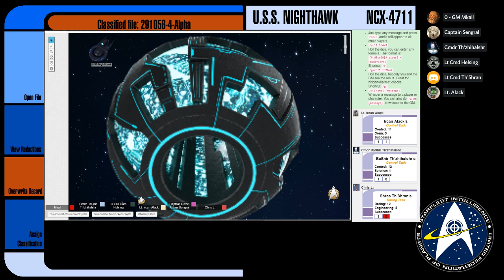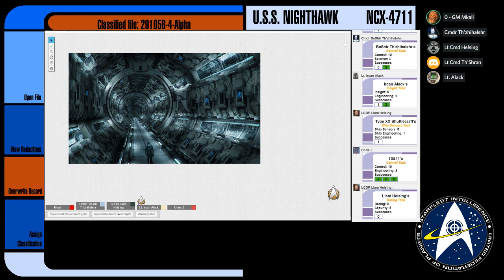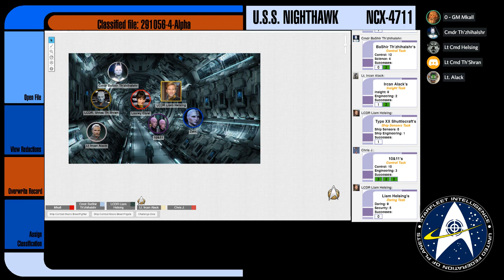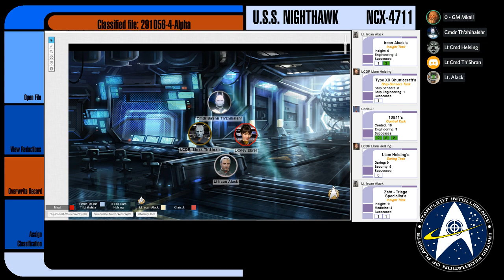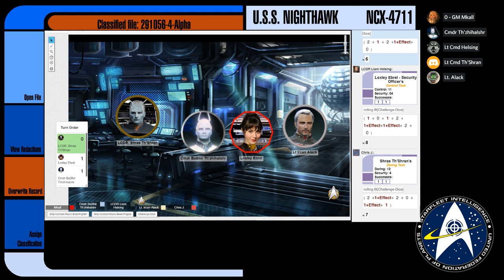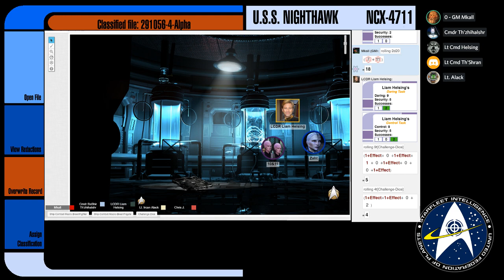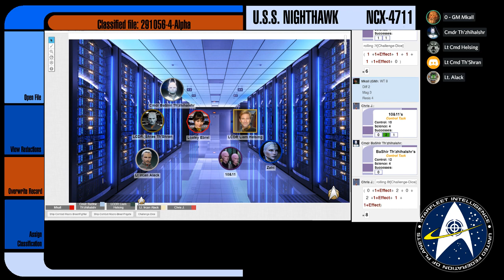[Star Trek Adventures] Nighthawk - E03: Starship Trappers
It's Starfleet's mission to seek out new life.  However in this case, the new life finds the USS Nighthawk.  What will the crew do when faced with a technologically superior foe?